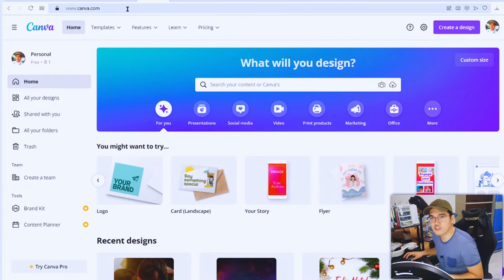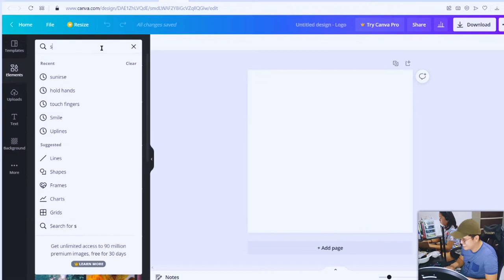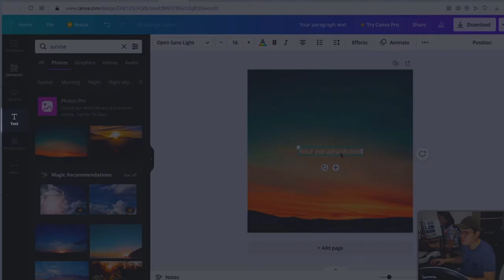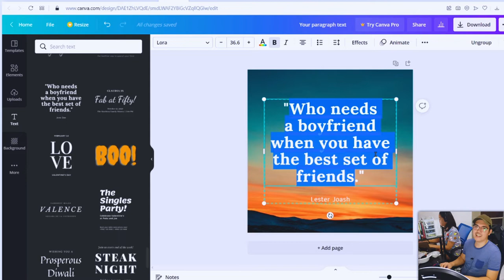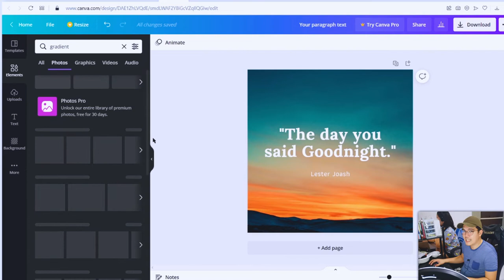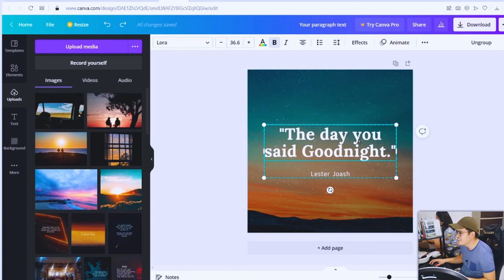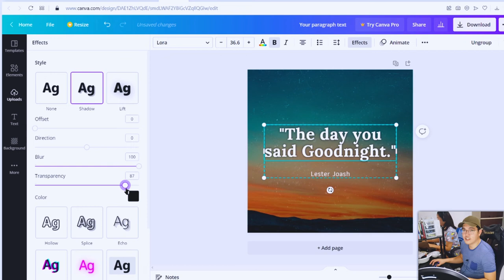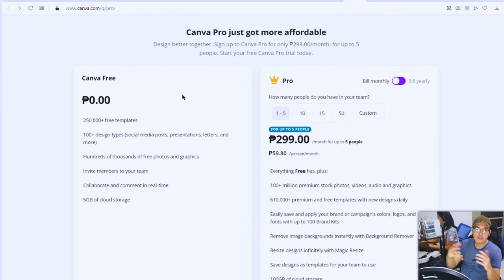PAANO GUMAWA NG PHOTO QUOTES SA CANVA | DETAILED TUTORIAL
I hope somehow may natutunan kayo sa video na ito regarding sa pag gawa ng photo quotes na lagi nateng nakikitang ipinopost sa mga SocMed platform online.

GEARS USED :
CAMERA PHONE  ( HUAWEI NOVA 5T )

FOR CREATORS :
I recommend you to use "TubeBuddy", because it helps me Create compelling TITLES, TAGS and KEYWORDS that is optimized for Youtube search. It also creates easy to go shortcuts on your Youtube Studio to edit your videos and view your analytics as well. Just click the link below to install the extension for any kind of web browser and you are good to go. Click below for more information.